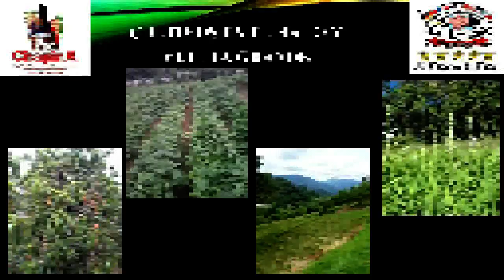VUELTA GRANDE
We are a group of skilled Guatemalan Teachers. Our language learning strategies are state of the art, and we have successfully prepared hundreds of volunteers and students for development work.  We can do the same for you.

Our Approach is intensive and individualized instruction.  This ensures that you receive the attention and practice required to truly learn Spanish.  Flexibility is our strength.  We can accommodate the beginner who has no experience in speaking Spanish, as well as the more advanced student looking for language proficiency.

Study Instruction
We offer effective study plans for those who want it; we also allow students to design their own programs. The time is distributed in vocabulary building, intensive grammar review and activities geared towards the application of newly learned material.  Regardless of your level, your teacher tailors the program to meet your specific needs and / or interests.